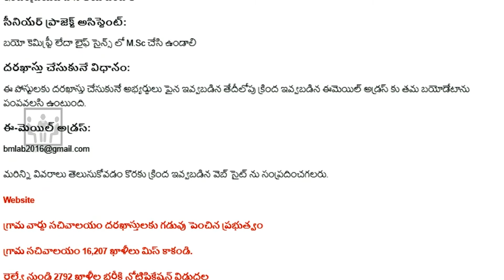Local Jobs Update 2020 | No exam Fees send your bio data latest HYD jobs | AP and TS jobs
University Of Hyderabad Project Assistant Jobs 2020 | హైదరాబాద్ యూనివర్సిటీ నుండి ఉద్యోగాల భర్తీ
హైదరాబాద్ యూనివర్సిటీ నుండి వివిధ ఉద్యోగాల భర్తీకి నోటిఫికేషన్ విడుదల కావడం జరిగింది. తెలంగాణ మరియు ఆంధ్రప్రదేశ్ లోని అర్హులైన అభ్యర్థులు అందరూ ఈ పోస్టులకు దరఖాస్తు చేసుకోవచ్చు, మరియు ఈ పోస్టులకు సెలెక్ట్ అయిన అభ్యర్థులకు హైదరాబాద్ లో పోస్టింగ్ ఇవ్వడం జరుగుతుంది. University Of Hyderabad Project Assistant Jobs 2020
పోస్టుల సంఖ్య:
అన్ని విభాగాల్లో మొత్తం 3 ఖాళీల భర్తీకి నోటిఫికేషన్ విడుదల కావడం జరిగింది

విభాగాల వారీగా ఖాళీలు:
ప్రాజెక్ట్ అసిస్టెంట్ 1
ప్రాజెక్ట్ అటెండెంట్ 1
సీనియర్ ప్రాజెక్ట్ అసిస్టెంట్ 1
అర్హతలు:
ప్రాజెక్ట్ అసిస్టెంట్/ప్రాజెక్ట్ అటెండెంట్:
ఇంటర్మీడియట్ పాస్ అయి ఉండాలి

సీనియర్ ప్రాజెక్ట్ అసిస్టెంట్:
బయో కెమిస్ట్రీ లేదా లైఫ్ సైన్స్ లో M.Sc చేసి ఉండాలి

దరఖాస్తు చేసుకునే విధానం:
ఈ పోస్టులకు దరఖాస్తు చేసుకునే అభ్యర్థులు పైన ఇవ్వబడిన తేదీలోపు క్రింద ఇవ్వబడిన ఈమెయిల్ అడ్రస్ కు తమ బయోడేటాను పంపవలసి ఉంటుంది.

ఈ-మెయిల్ అడ్రస్:
మరిన్ని వివరాలు తెలుసుకోవడం కొరకు క్రింద ఇవ్వబడిన వెబ్ సైట్ ను సంప్రదించగలరు.